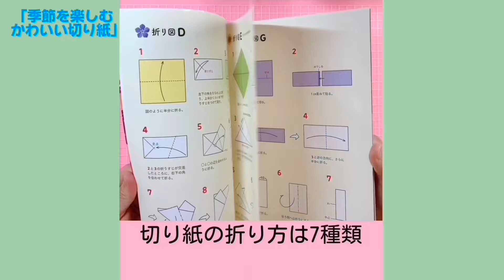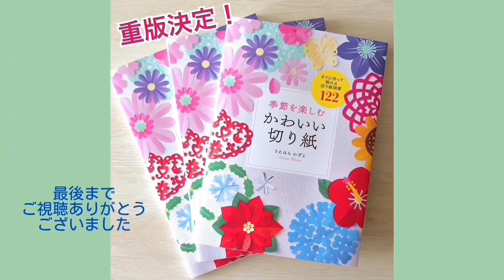彼岸花/花の切り紙89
折り紙を折って切って、彼岸花を作りました。
秋の飾りに🎵

切り紙の本２冊出版しました。

🌸「季節の花の切り紙100」🌸
うえはらかずよ/著
日本ヴォーグ社より2023年6月発売❗️1万部突破‼️
¥1,650(税込)
Amazon↓

🌸「季節を楽しむ かわいい切り紙」🌸
日東書院本社より2024年2月16日発売❗️重版‼️
￥1,760(税込）
Amazonのサイトでもご購入出来ます↓

音楽
秋うらら/甘茶の音楽工房
good morning sunshine/dova-syndrome
散歩道/こんとどぅふぇ
可愛いオルゴール曲/齊藤智